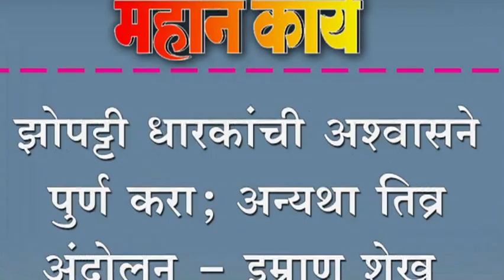झोपट्टी धारकांची अश्वासने पुर्ण करा; अन्यथा तिव्र अंदोलन - इम्राण शेख